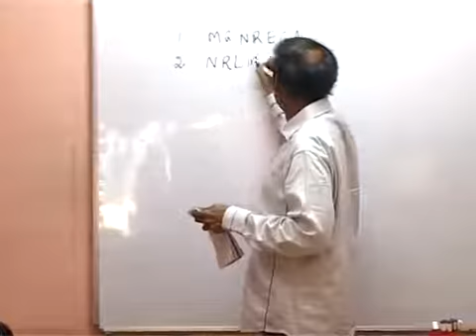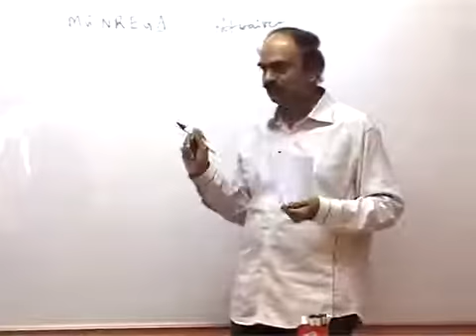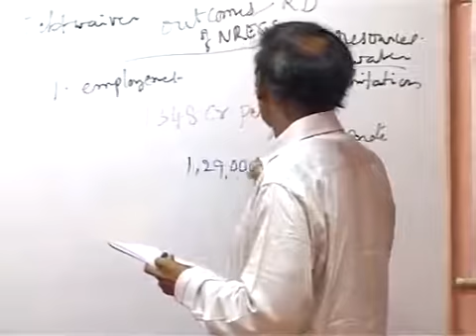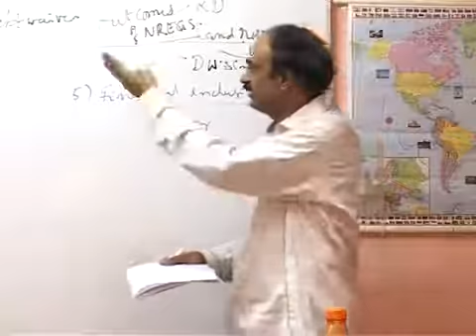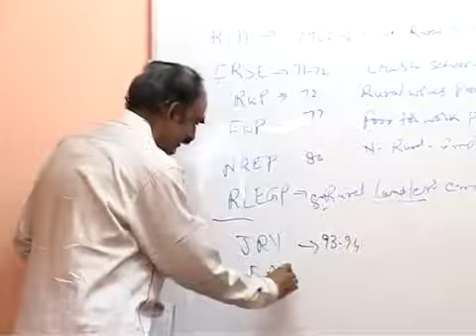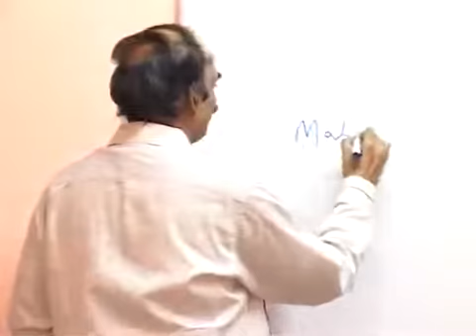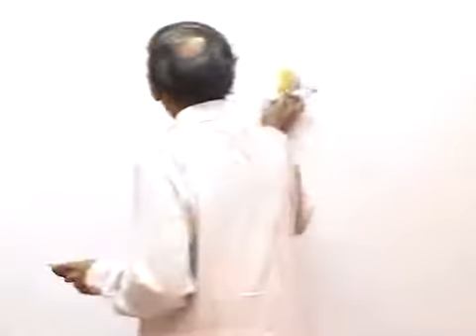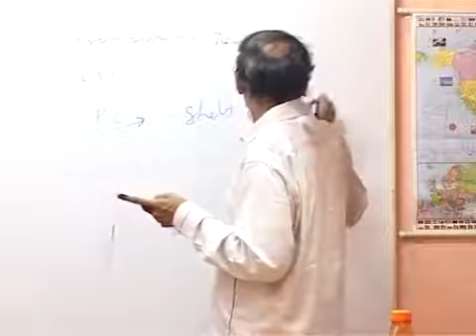Dr. PV Lakshmaiah IAS Study Circle- Civils Classes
Dr. PV Lakshmaiah IAS Study Circle